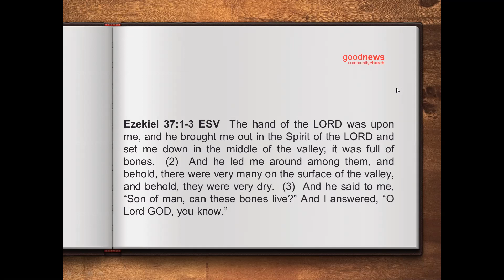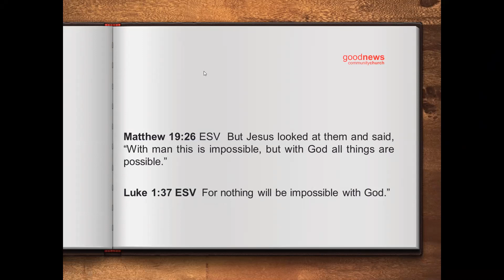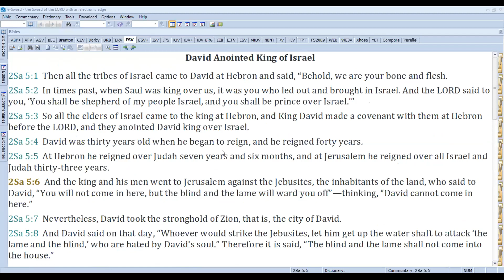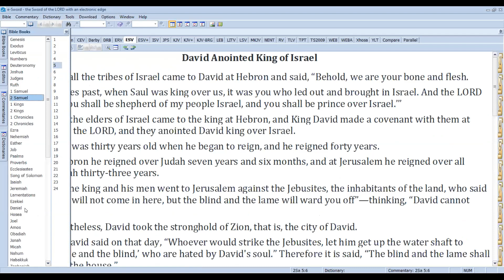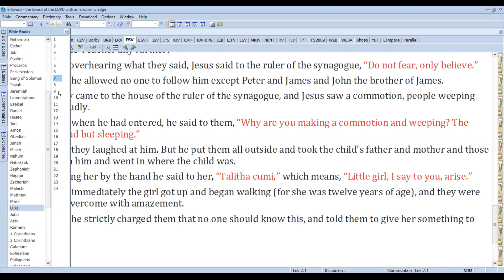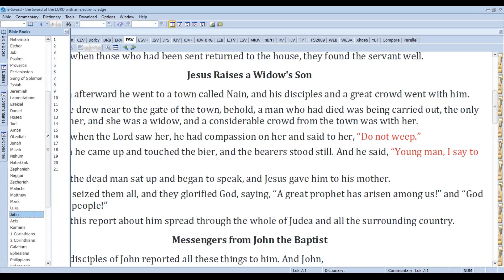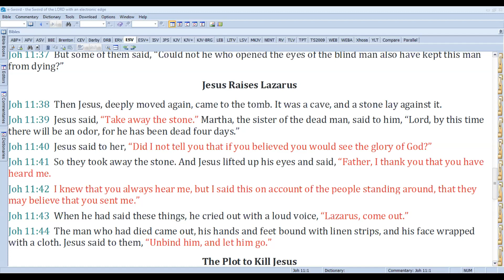Day 18 of 21 evening prayer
21 Days of Prayer and Fasting
11 January - 1 February 2021